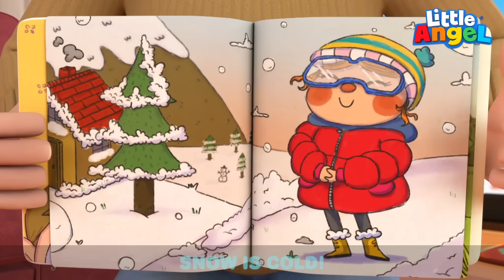No More Snacks + More Little Angel Kids Songs & Nursery Rhymes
Baby John can get too hungry in between meals if he doesn’t eat a snack. However, it’s very important to not eat too much, or the wrong kind of snacks so that he doesn’t lose is appetite. What kinds of snacks should he choose? Watch and sing along as Baby John learns about health eating habits in this song and more by Little Angel!

00:00  No More Snacks 2
03:59  No More Sugary Drinks
07:27  Lets Go To The Supermarket
11:28  Yummy Yummy Juice
15:42  Yum Yum Vegetables
19:43  I Love My Rainbow Ice Cream
23:36  Sharing Is Caring
27:26  Rain Rain Go Away
31:37  Wait Your Turn

Song Lyrics

Hungry hungry
Doo do-doo do-doo
Hungry hungry
Doo do-doo do-doo

Yummy candy
Tasty treats
I want more to eat, eat, eat

Hungry hungry
Doo do-doo do-doo
Hungry hungry
Doo do-doo do-doo

Yummy cupcakes
Tasty treats

Hungry hungry
Doo do-doo do-doo
Hungry hungry
Doo do-doo do-doo

Yummy chips
Tasty treats

Hungry hungry
Doo do-doo do-doo
Hungry hungry
Doo do-doo do-doo

Slurpy soda
Tasty treats
Give me soda

Hungry hungry
Doo do-doo do-doo
Hungry hungry
Doo do-doo do-doo

Ouchie tummy
Ouch ouch ouch
I feel funny
Ouch ouch ouch

Hungry hungry
Doo do-doo do-doo
Hungry hungry
Doo do-doo do-doo

Try some healthy food with me
No more ouchies
We’re happy!

Hungry hungry
Doo do-doo do-doo
Hungry hungry
Doo do-doo do-doo

Yummy yummy
Healthy treats
Good for you, and